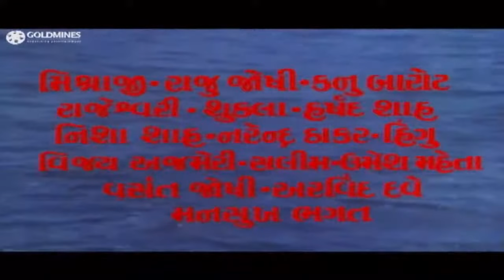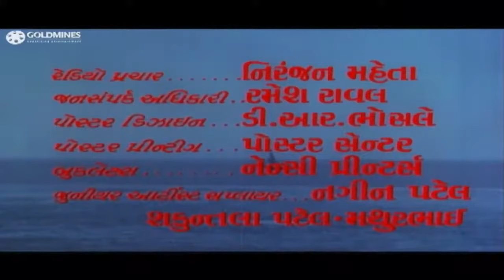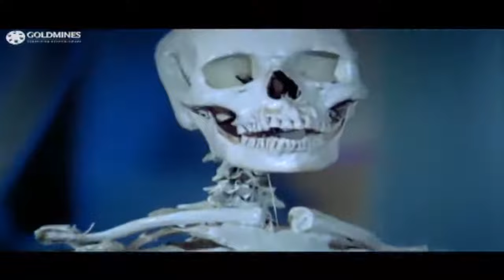Ashadi Beej Gujarati Picture